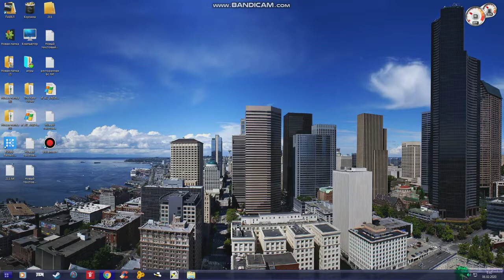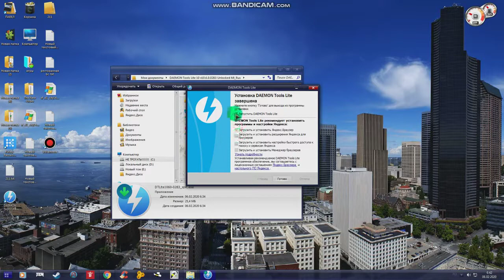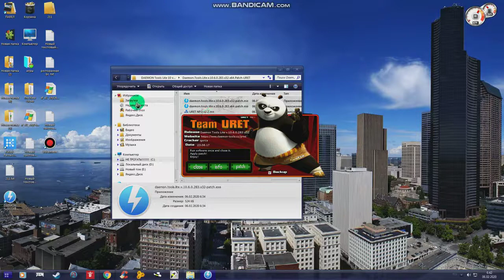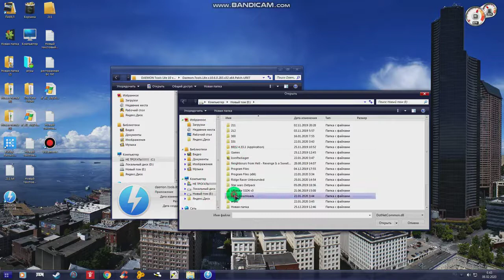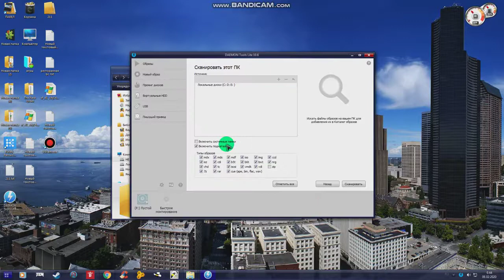DAEMON Tools Lite Full Pack